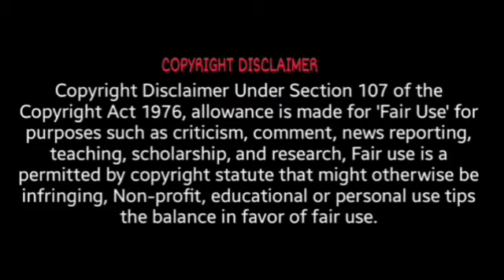Barbie in the 12 Dancing Princesses (2006) Full Movie Review || Kelly Sheridan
Barbie in the 12 Dancing Princesses 2006 Movie Cast & Review